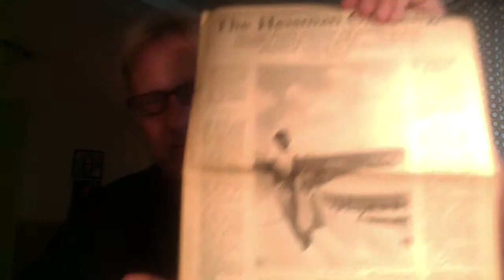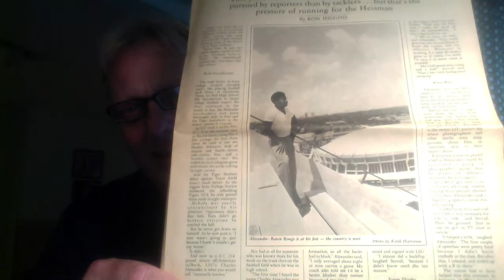Ron's Fast Break on former LSU running back Charles Alexander's fear of heights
LSU/SEC columnist Ron Higgins tells you the story behind the story about former LSU running back Charles Alexander&apos;s fear of heights